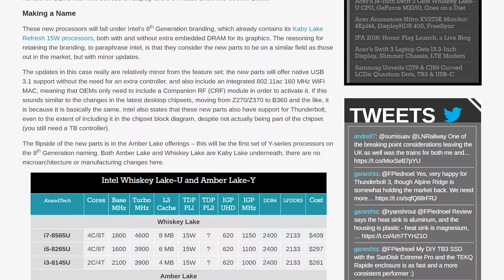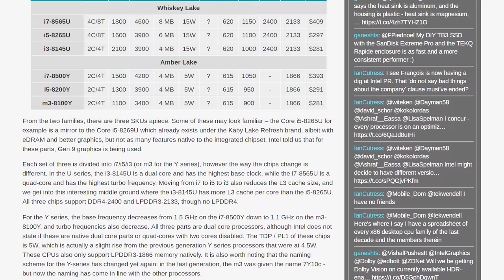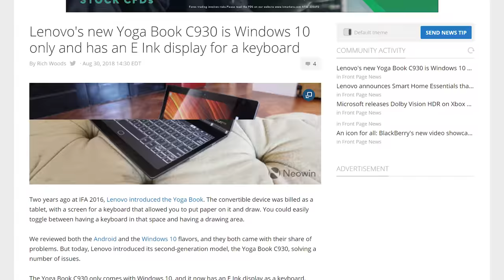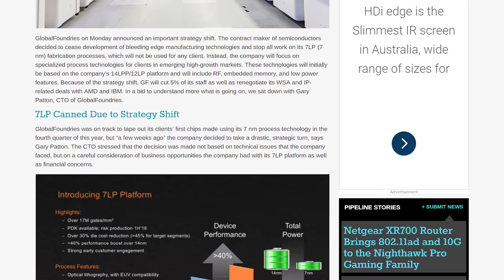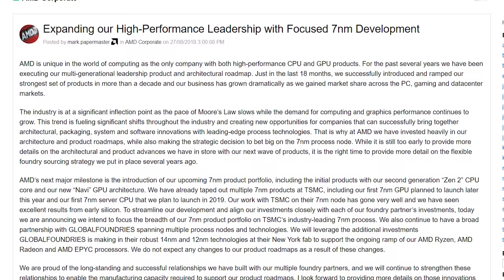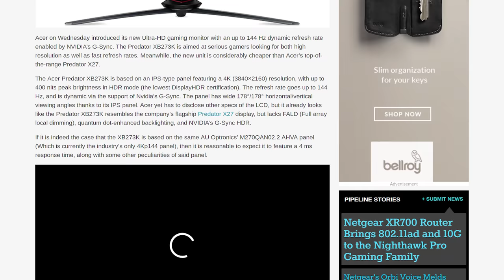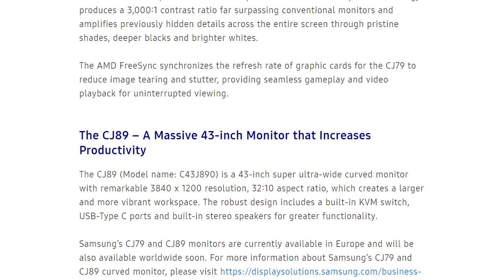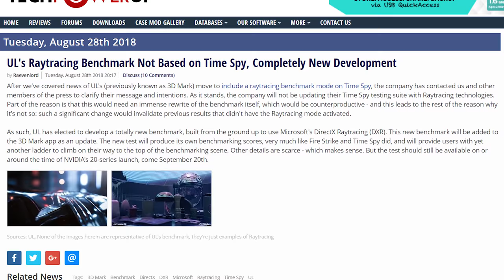News Corner | Intel Releases MORE 8th-Gen CPUs, GlobalFoundries Abandons 7nm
News Topics:
00:27 - Intel Launches More 8th-Gen CPUs
03:02 - Lots of Laptops Launched with Whiskey and Amber Lake
04:09 - GlobalFoundries Ends Development of 7nm
06:48 - Acer and Samsung Launch New Monitors
09:40 - Battlefield V Delayed to November
09:57 - UL Developing 3DMark Ray Tracing Benchmark
10:15 - Jim Anderson Departs AMD

News Corner 26 | Intel Releases MORE 8th-Gen CPUs, GlobalFoundries Abandons 7nm